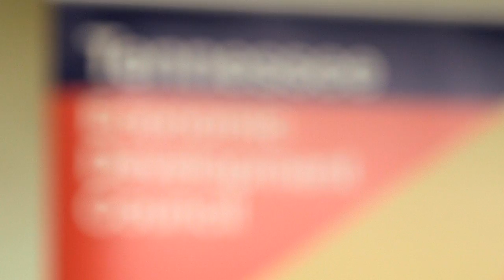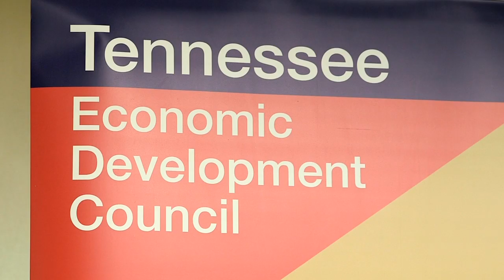Gov. Bill Haslam : Tennessee Economic Development Council